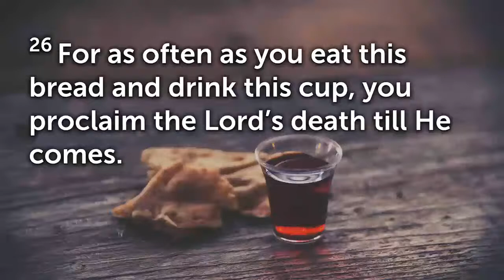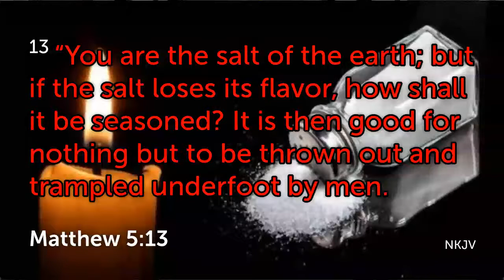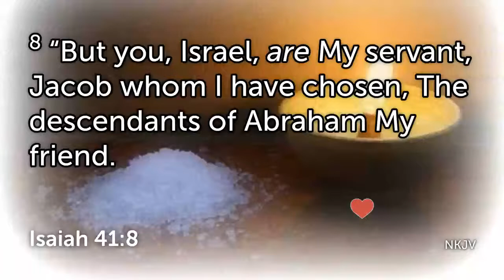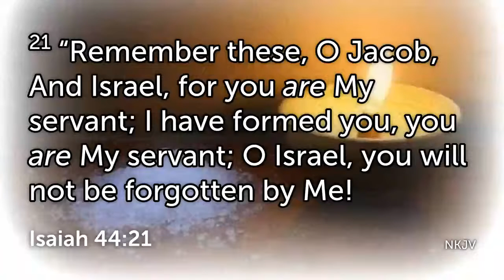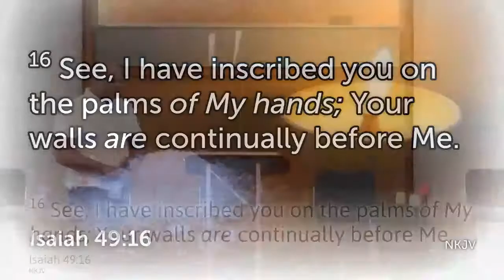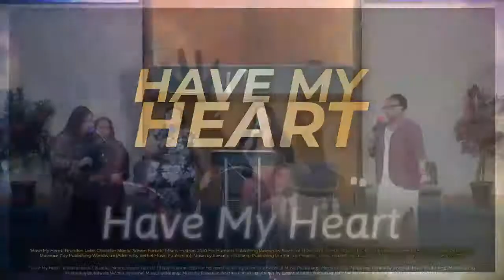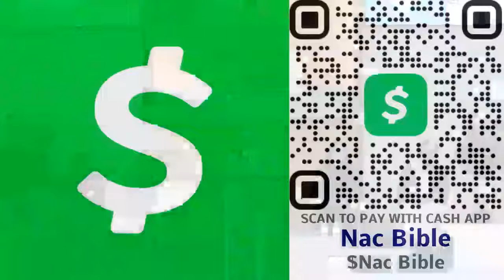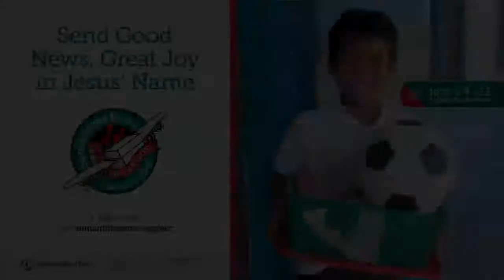Matthew 5:13-16 | Lead Pastor Dr. Rod Jones | The Church: A Bride Built For Battle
Part V
The Permeating Church

13 “You are the salt of the earth; but if the salt loses its flavor, how shall it be seasoned? It is then good for nothing but to be thrown out and trampled underfoot by men.

14 “You are the light of the world. A city that is set on a hill cannot be hidden.

15 Nor do they light a lamp and put it under a basket, but on a lampstand, and it gives light to all who are in the house.

16 Let your light so shine before men, that they may see your good works and glorify your Father in heaven.

Songs covered by Sis. Winnie Upshaw, Sis. Sha Reeves, & the NBF Worship Team

Nobody
Attribution:  Bernie Herms; Mark Hall; Matthew West
Copyright:  2018 My Refuge Music (Admin. by Capitol CMG Publishing); Be Essential Songs (Admin. by Essential Music Publishing LLC); Highly Combustible Music (Admin. by One77 Songs c/o Kobalt Songs Music Publishing (ASCAP)); House of Story Music Publishing (Admin. by One77 Songs c/o Kobalt Songs Music Publishing (ASCAP)); One77 Songs (Admin. by One77 Songs c/o Kobalt Songs Music Publishing (ASCAP)); Remaining portion is unaffiliated

Attribution:  Will Reagan
Copyright:  2009 Capitol CMG Genesis (Admin. by Capitol CMG Publishing); United Pursuit Music (Admin. by Capitol CMG Publishing)

Attribution:  Brenton Brown; Tasha Cobbs Leonard
Copyright:  2020 For Humans Publishing (Admin by Essential Music Publishing); Maverick City Publishing (Admin by Essential Music Publishing); Maverick City Publishing Worldwide (Admin. by Bethel Music Publishing); Music by Elevation Worship Publishing (Admin. by Essential Music Publishing LLC); Bethel Music Publishing

Have My Heart
Attribution:  Brandon Lake; Chandler Moore; Steven Furtick; Tiffany Hudson

***Altar Prayer & Lord's Supper Instrumentals***
Attribution:  Ben Fielding; Brian Johnson; Ed Cash; Jason Ingram; Jenn Johnson
Copyright:  2018 Capitol CMG Paragon (Admin. by Capitol CMG Publishing); SHOUT! Music Publishing Australia (Admin. by Capitol CMG Publishing); Fellow Ships Music (Admin. by Essential Music Publishing LLC); So Essential Tunes (Admin. by Essential Music Publishing LLC); Bethel Music Publishing

Attribution:  Austin Davis; Chandler Moore; Cody Carnes
Copyright:  2021 Capitol CMG Paragon (Admin. by Capitol CMG Publishing); TBCO Publishing (Admin. by Capitol CMG Publishing); Writer's Roof Publishing (Admin. by Capitol CMG Publishing); A.L.K.D. Music (Admin. by Watershed Music Group (Admin. by Capitol CMG Publishing)); Remaining portion is unaffiliated

Spontaneous Praise